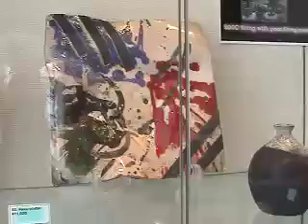steve tootell at Tokyo American Club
One Man Show rerospective from 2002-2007